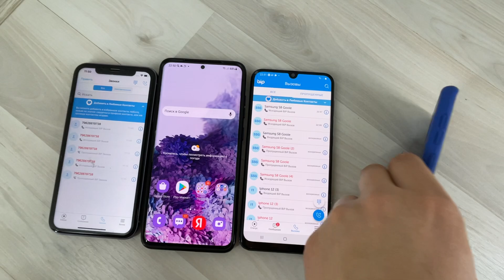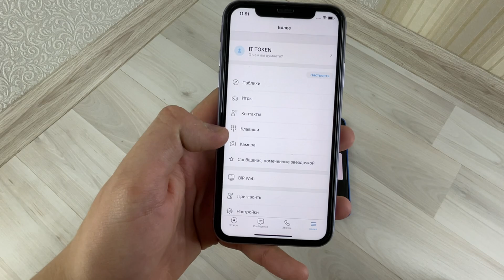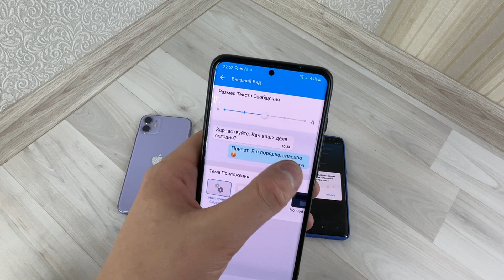Google Duo Incoming Outgoing Callings Samsung Top Model S20 Ultra IPhone 11 Galaxy S8 / A50